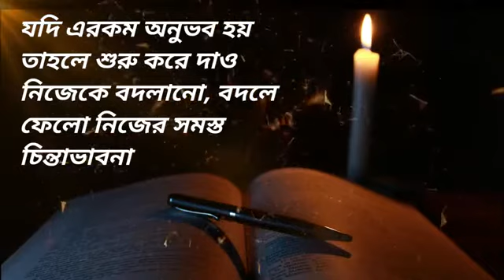আজ থেকে পড়া লেখা হবে তোমার সব কিছু